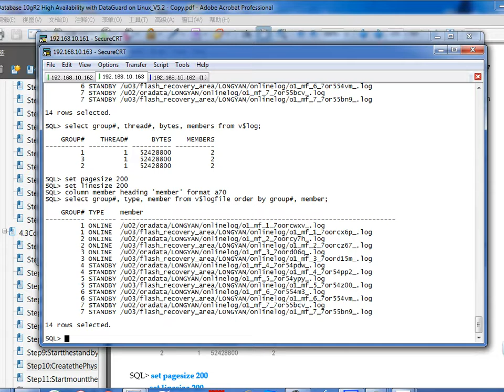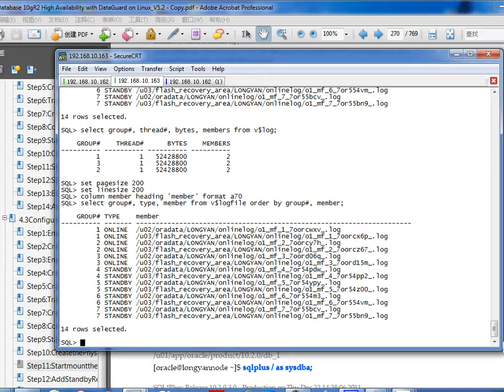04.03-12 Oracle 10gR2 DataGuard 4.3 Step 12 Add Standby Redo Logs for the Physical Standby Database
Hands-on Practices Training.

Oracle Database 10gR2 High Availability with Data Guard on Linux

4. Configure Primary and two Physical Standby Databases
4.1 Configure the Primary Database - (Video)
   Step 1: Enable Archivelog Mode and Flashback Database - (Video)
   Step 2: Create a Password file - (Video)
   Step 3 Enable Force Logging - (Video)
   Step 4: Create Standby Redo Logs - (Video)
   Step 5: Configure Oracle Net Components on Primary Database - (Video)
   Step 6: Configure the Primary Database Initialization Parameters - (Video)
   Step 7: Create a Backup of the Primary Database - (Video)
   Step 8: Update /etc/hosts file on all nodes and Verify Network - (Video)

4.2 Configure the First Physical Standby Database(xiamen) - (Video)
   Step1: Enable Archivelog Mode and Flashback Database - (Video)
   Step2: Create a Password file - (Video)
   Step3 Enable Force Logging - (Video)
   Step4: Create Standby Redo Logs - (Video)
   Step5: Create Directories on the Standby Host - (Video)
   Step6: Transfer the files to the standby host - (Video)
   Step7: Create a spfile for the Standby Instance - (Video)
   Step8: Configure Oracle Net Components on Primary Database - (Video)
   Step9: Start the standby database nomount - (Video)
   Step10: Create the Physical Standby Database - (Video)
   Step11: Start mount the Physical Standby Database - (Video)
   Step12: Start Redo Apply on the Standby Database - (Video)
   Step13: Enable Flashback Database - (Video)
   Step14: Add Standby Redo Logs for the Physical Standby Database if necessary - (Video)

4.3 Configure the Second Physical Standby Database - (Video)
   Step12: Add Standby Redo Logs for the Physical Standby Database if necessary - (Video)
   Step13: Start Redo Apply on the Standby Database - (Video)
   Step14: Enable Flashback Database and Add Standby Redo Logs if necessary - (Video)

4.4 Verifying the Physical Standby Database - (Video)
4.5 Startup and Verify Physical Standby Database - ()